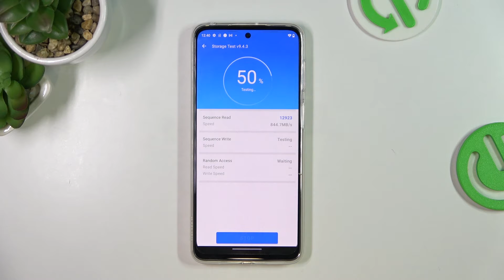Motorola g42 AnTuTu Storage Benchmark - Storage speed Test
Discover more: hardreset.info

If you want to know what the results of Motorola g42 memory performance are, Benchmark is a great tool to check! See how to test your phone and estimate the speed of its internal memory, and decide for yourself if the Motorola g42 is fast enough for your daily tasks! See more videos about this model and many others on our channel!

How do I use the AnTuTu Storage benchmark? How do I use the Motorola g42 benchmark? How do I use the AnTuTu Storage benchmark on Motorola g42? How do I test Motorola g42? How do I benchmark the performance of my Android device? How many points does my Motorola g42 device score on the AnTuTu Storage benchmark? How many points does my Motorola g42 device score on AnTuTu Storage? What's the memory speed of Motorola g42? What is the memory bandwidth of Motorola g42?

  Water-repellent design
PLATFORM OS Android 12, planned upgrade to Android 13